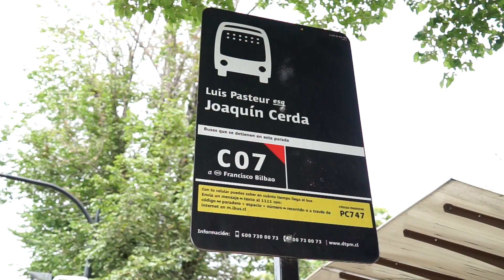MOBIE Movilidad Eléctrica "El Atrasado" Tercer Gags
Vergara y Dominguez dos compañeros de oficina inseparables!!